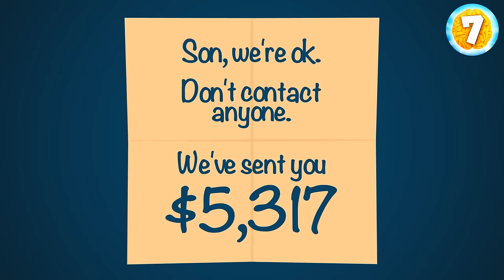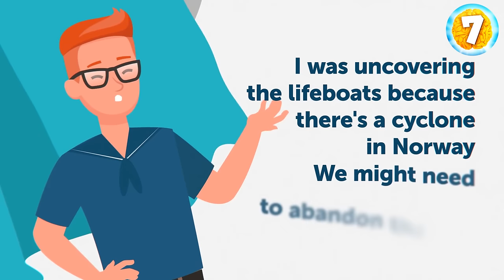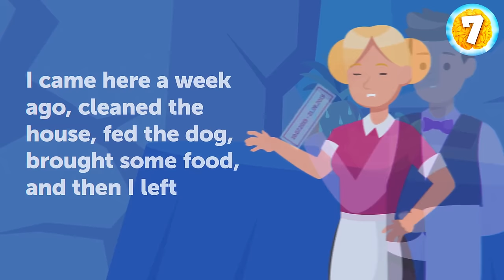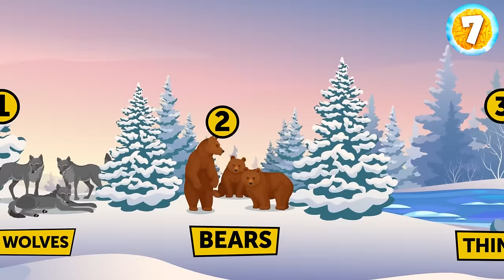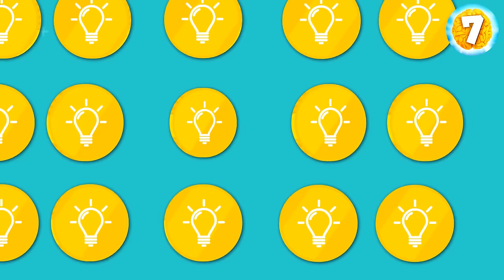Speedy Enigmas: Crack These Riddles in a Blink!